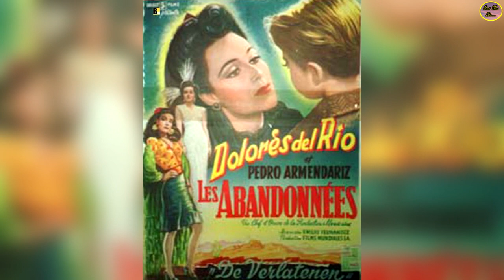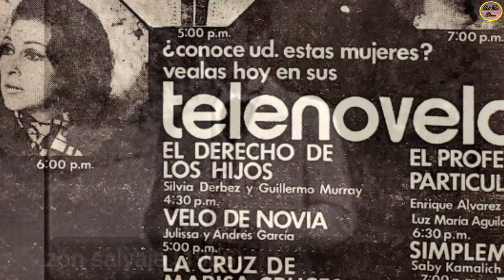QUÉ FUE DE…FANNY SCHILLER, GRAN ACTRIZ DE CINE, TELEVISIÓN, RADIO Y DOBLAJE, VOZ EN CINTAS DE DISNEY